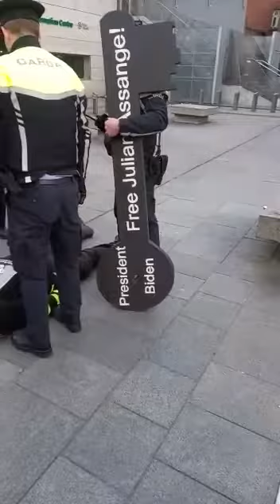Ciaron's arrest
Ciaron O'Reilly arrested outside Dublin Castle with the key to Assange's release on 13 April 2023.